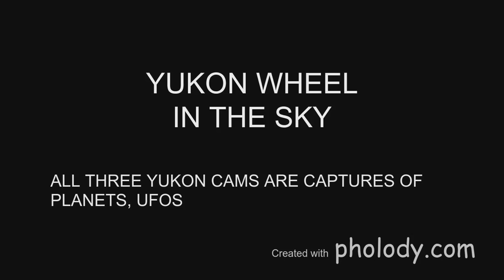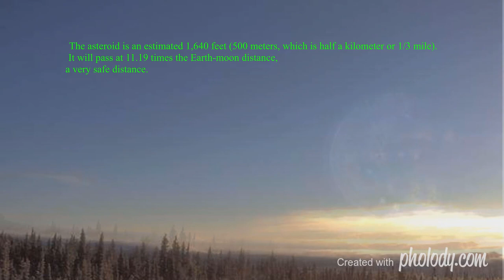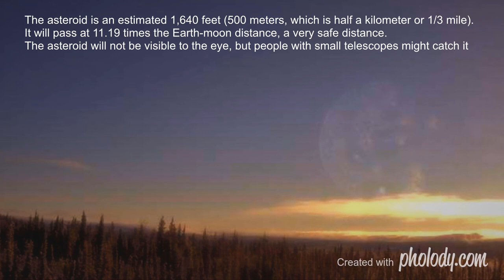ASTEROIDS, WHEELS LIKE ORBS, PLANET X & BLUE KACHINA, DARE TO SEE IT